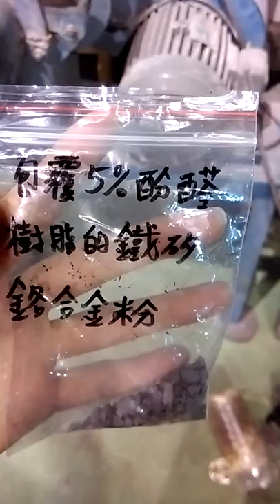GPR-3 (包覆5%胺醛樹脂的鐵粉)